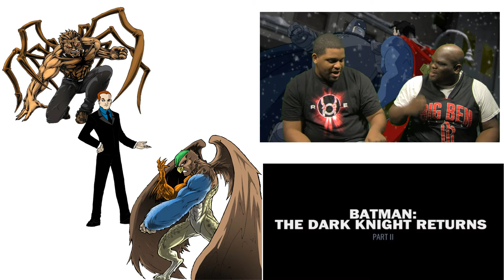Batman Dark Knight Returns Part 2 Review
We review Batman Dark Knight Returns Part 2!